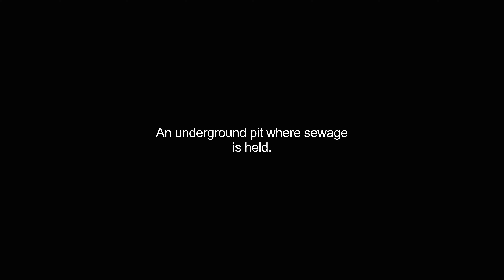cesspool video Dictionary meaning and pronunciation